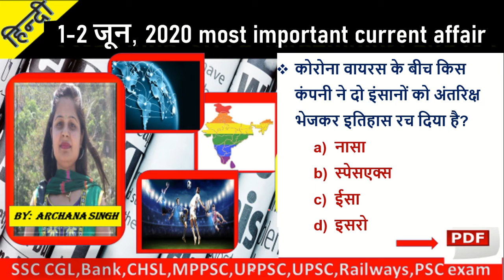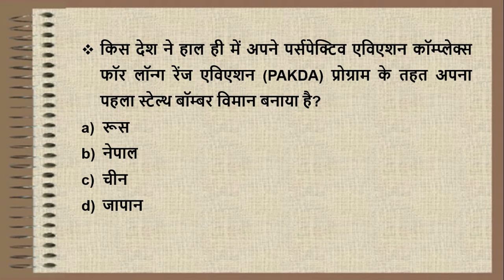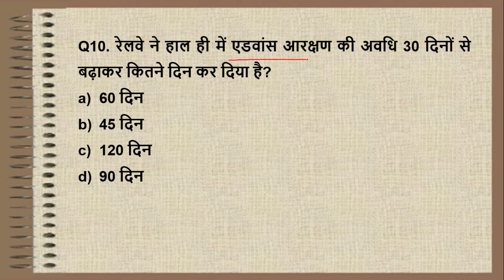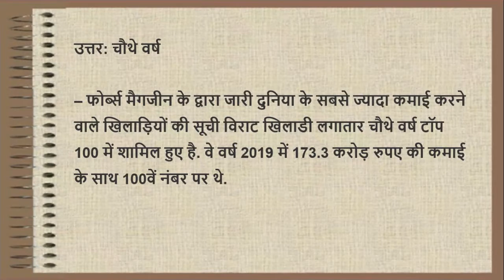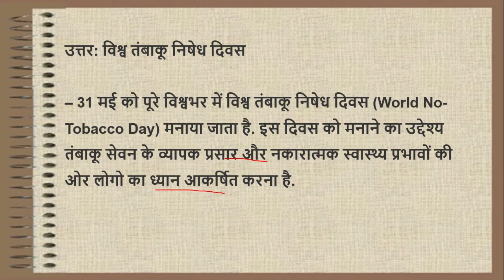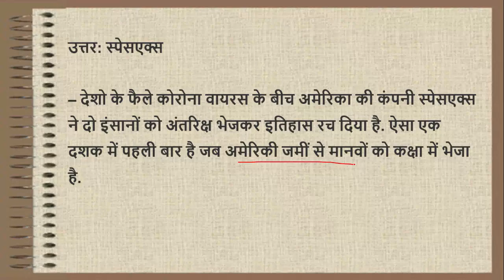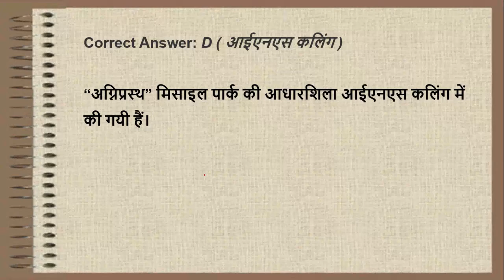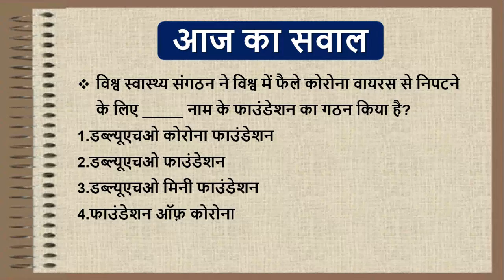1-2 june, 2020 | Daily Current Affairs | Today Current Affairs CurrentAffairs2020|upsc|uppsc|mppsc